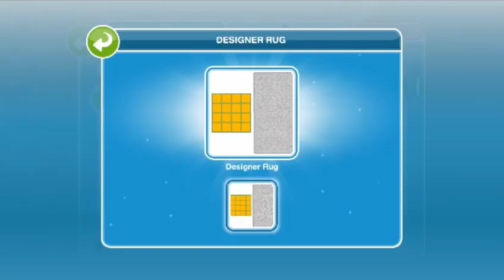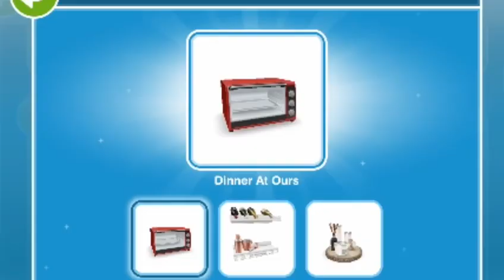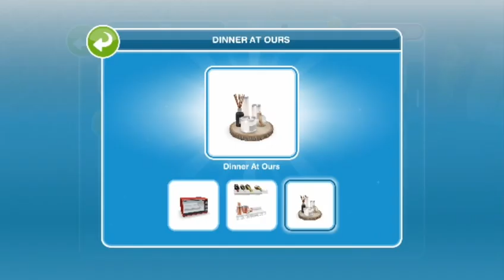New Live event!! WEDDING PRESENTS (7 Days)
The sims freeplay ❤ 7Days live event WEDDING PRESENTS in which you get luxury car and other decoration items as shown in video  😍